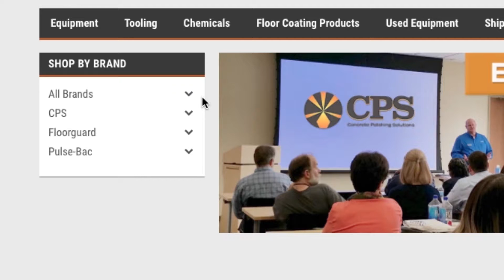ACS Website Video